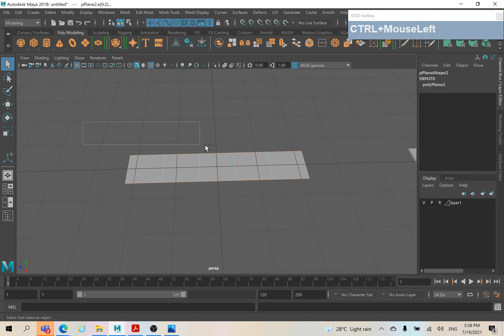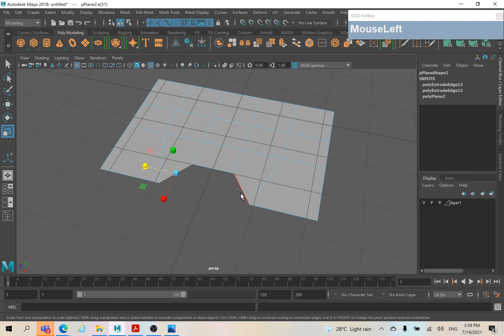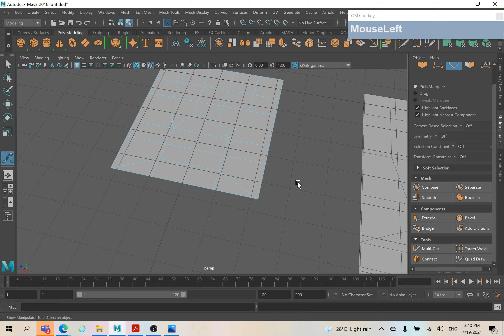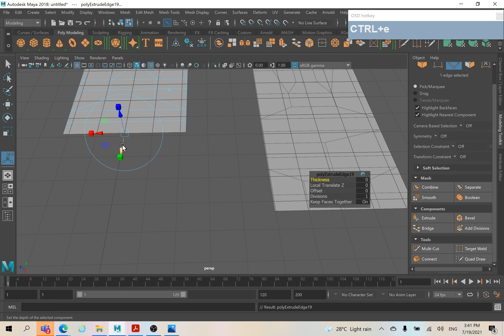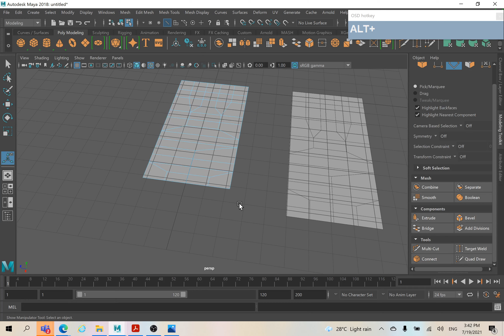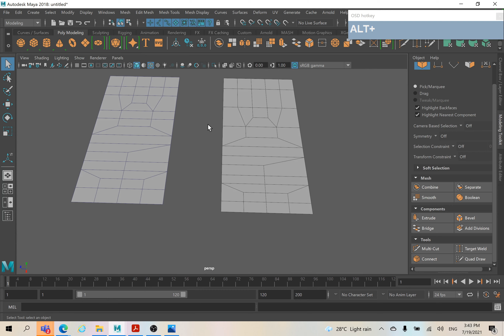Maya Topology Challenge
Create a chart to allow multiple edge flows solution for efficient topology